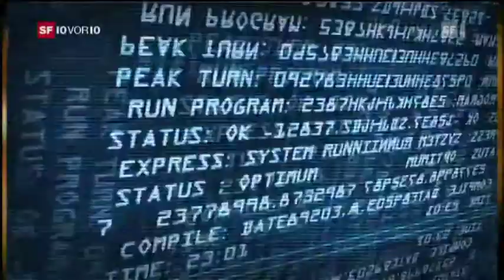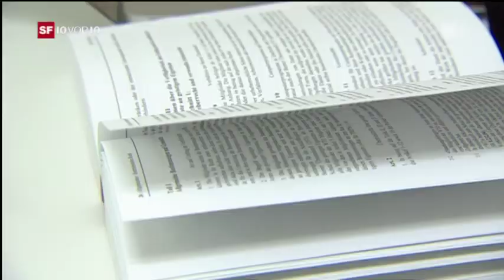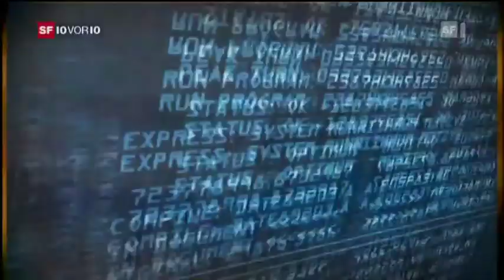Staats-Trojaner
Beitrag des Nachrichten-Magazins 10vor10 des Schweizer Fernsehens vom 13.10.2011:
Gerüchte gab es schon länger -- heute wurde aus dem Verdacht  Gewissheit:  Nicht nur in Deutschland, auch in der Schweiz kommen sogenannte Staats-Trojaner zum Einsatz. Mit dieser Software ermitteln Behörden in Computern. Die Nachricht hat Empörung ausgelöst.